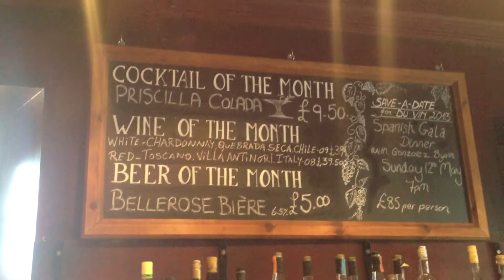Priscilla Colada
Hotel Du Vin makes Priscilla Show Cocktail for Assembly Halls, Tunbridge Wells